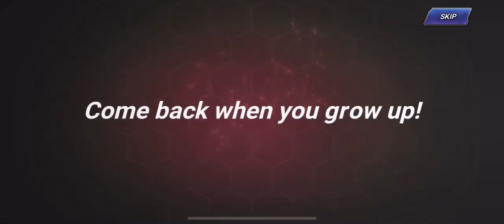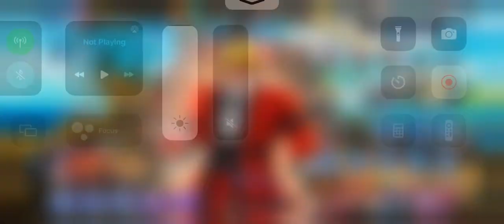King Of Fighters All Star Vol.12 Summons Part.2 (Get New Char)